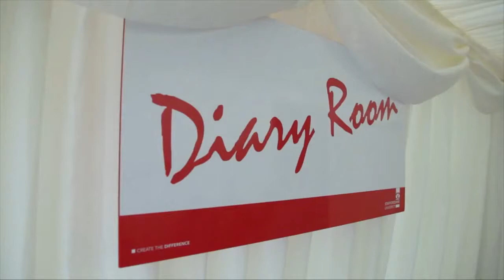Broadcast Journalism Graduates in the Diary Room